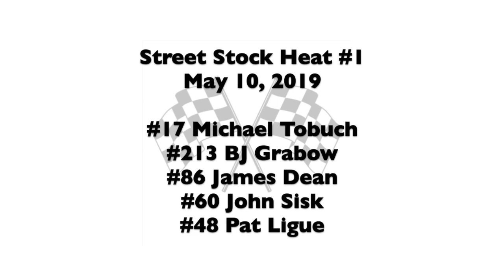Street Stock Heat #1 Grundy County Speedway 5-10-2019